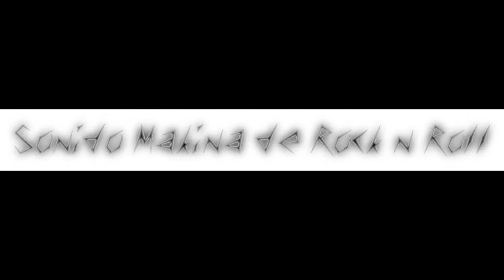Black Ingvars //Karlstads collage// La Makina de Rock n´Roll (0029)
vientos por estos suecos buena rolita haber si les gusta